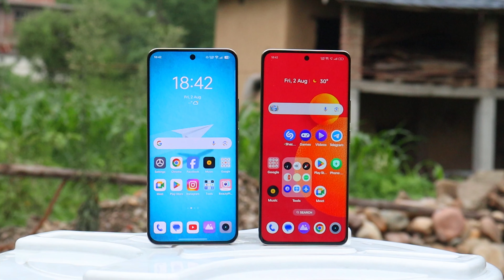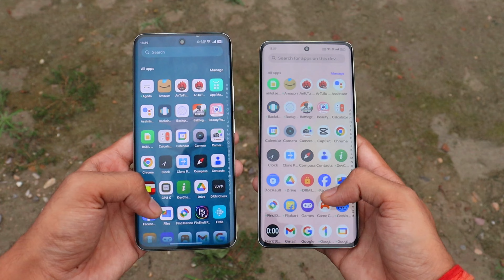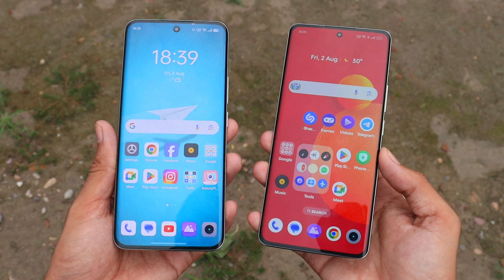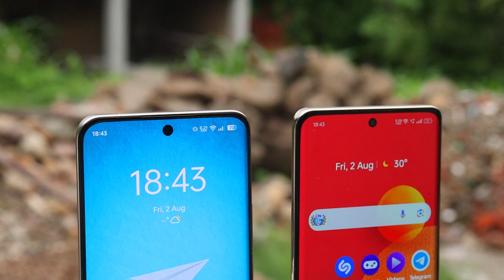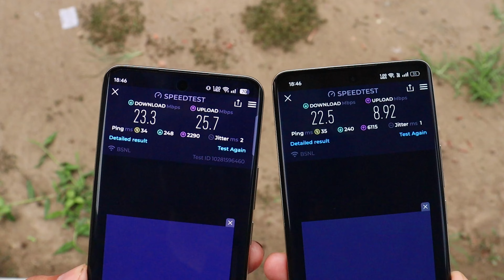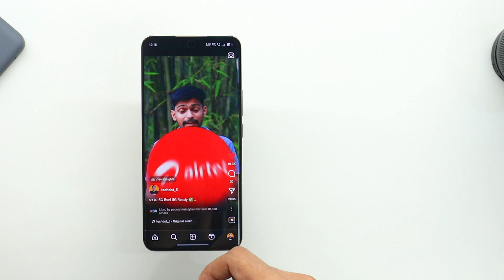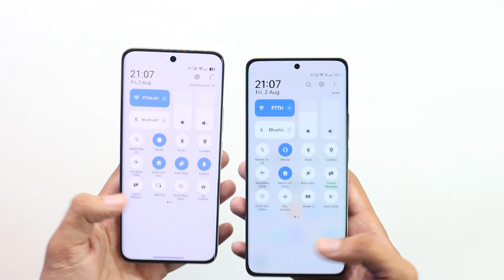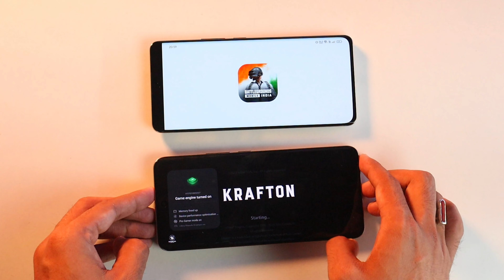realme 13 Pro Plus vs Realme 12 Pro+ Full Comparison ⚡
Topic Covered:
1- Realme 12 Pro+ vs Realme 13 Pro+,
2- realme 13 Pro+ vs Realme 12 Pro+ Comparison,
3- realme 13 Pro+ vs Realme 12 Pro+ Gaming Comparison,
4- realme 13 Pro+ vs Realme 12 Pro+,
5- realme 13 Pro+ vs Realme 12 Pro+ Full Comparison,